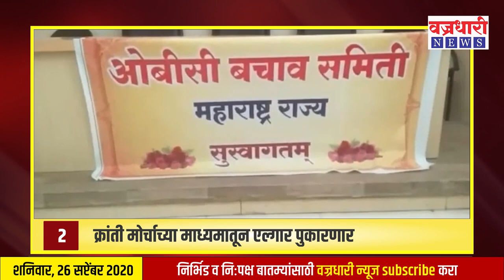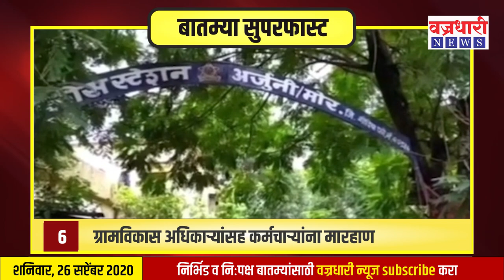महत्त्वाच्या बातम्यांचा सुपरफास्ट आढावा ।। वज्रधारी न्यूज ।। Superfast review of important news